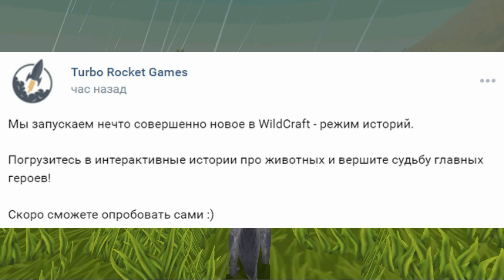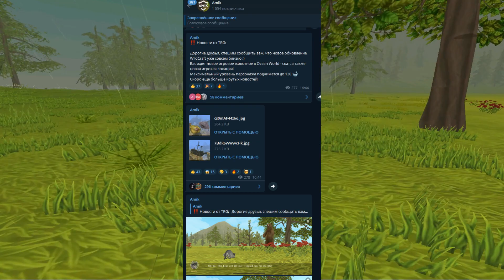ОБНОВЛЕНИЕ в WILDCRAFT СКОРО! НОВОЕ ЖИВОТНОЕ, НОВАЯ КАРТА и РЕЖИМ ИСТОРИИ